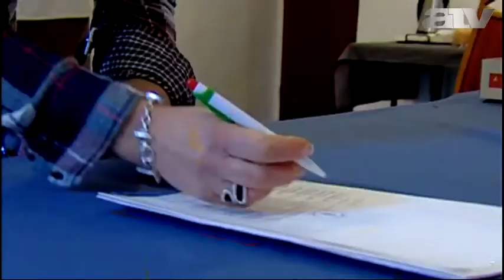„Így meg lehet választani az egyetlen díszcigányt"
Begyűjtik a roma közmunkások személyes adatait és beleegyezésük nélkül regisztrálják a nevüket a nemzetiségi névjegyzékben. A pártlistákra így ők már nem szavazhatnak - ezt állítja a Fővárosi cigány Önkormányzat és a Roma Polgári Tömörülés elnöke. Tóth Zoltán választási szakértő szerint sem alaptalan ez a gyanakvás, mert a regisztráció minimális biztonsági feltételei sincsenek meg.